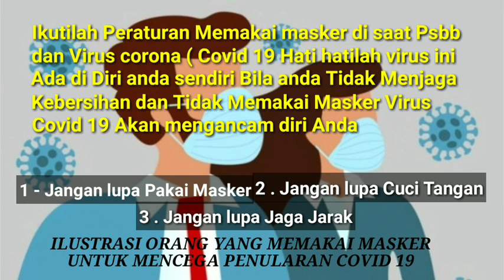BANYAK YANG KENA RAZIA MASKER JAKARTA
Tgl 27 Desember 2020 Razia maske untuk Mencegahnya virus covid 19 3M . 1 jangan lupa pake masker . 2 jangan lupa cuci tangan . 3 jangan lupa jaga jarak